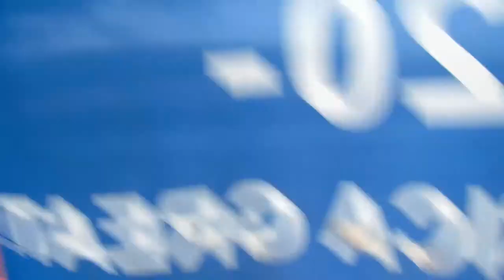YOU "STILL" refuse to see?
*WARNING...WORDS that MAY cause "some to act out stupidly" are on this video. I DO swear on here, so IF IT'LL CAUSE "ewe" TO WET yourself... "IDIOTS"! Here is an observation out here I had previously pointed out...WE ARE being SPRAYED. like BUGS ! "IDIOTS" !